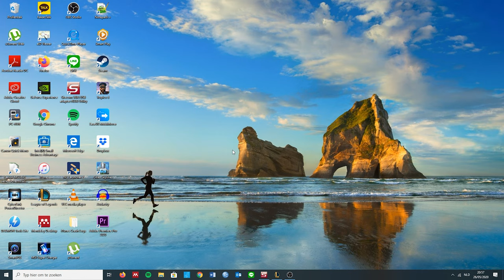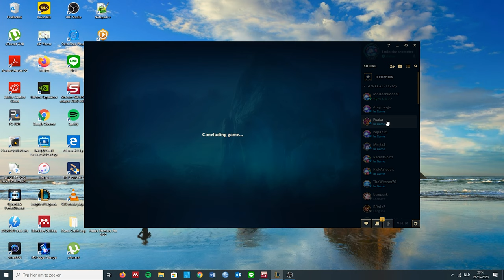OMG! Doing crazy damage with Heimerdinger in ARAM!!! I got an S+ | League of Legends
Nice little game of ARAM. Despite the usual lags with League (thanks RITO), I still managed to do crazy damage with him!

Runes: Dark Harvest - Taste of Blood - Eyeball collection - Ravenous Hunter - Manaflow Band - Transendence

Items (full only): Spellbinder - Sorcerer's Shoes - Lyandry's Torment - Luden's Echo